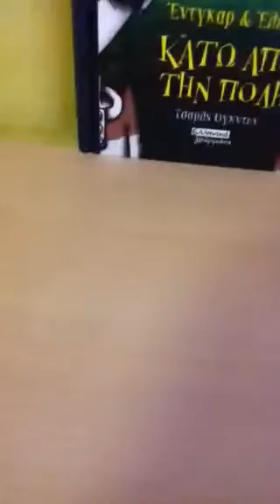Lps scary costumes(part #2)